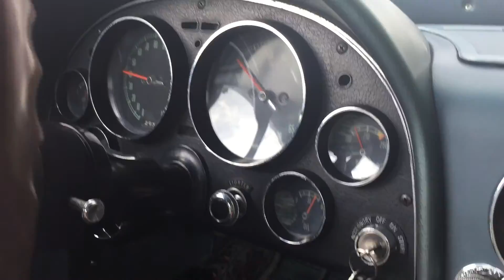Let's Go For A Ride 1967 Corvette L79 4-Speed